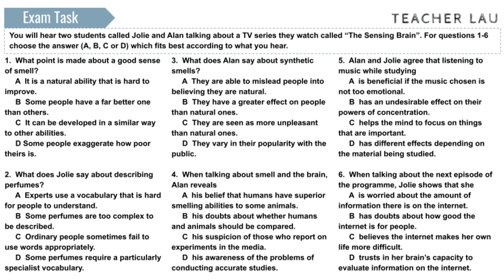C1 Exam Booster - Listening P3 WS3